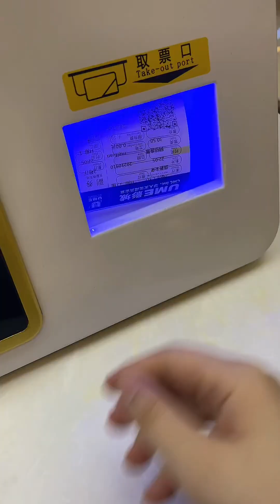挑战一天只用指甲盖吃各种入口即化的东西，没想到竟然让我吃糖葫芦外面那层皮【甜甜的胖熙】吃播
大家好，我是甜甜的胖熙
这是我唯一的youtube频道，我将在这里分享我的日常美食视频！😋